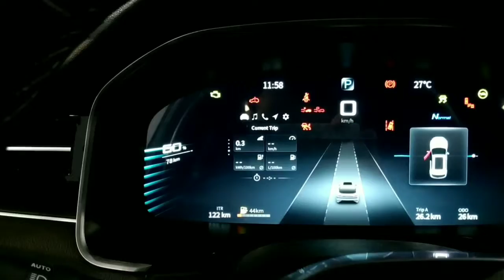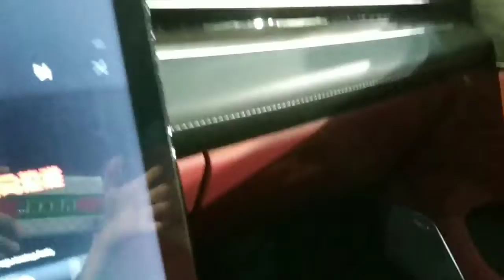SERES SF 5 2022 - INDONESIA